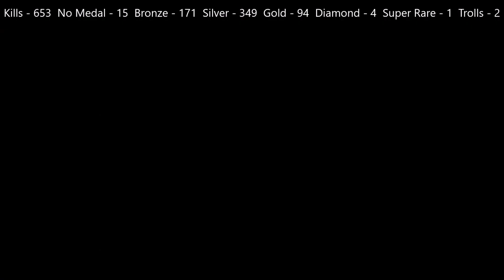The Hunter: Call of the Wild - Fallow Deer GREAT ONE Grind Day 19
Lets Go!!!

Putting this way down here because it feels a little weird, but if by chance some wealthy individual decides to maybe buy me a cup of coffee Id certainly appreciate it  =)

$PapaMurph27